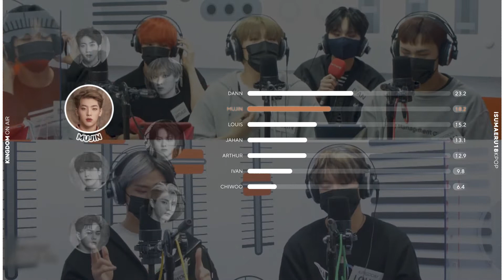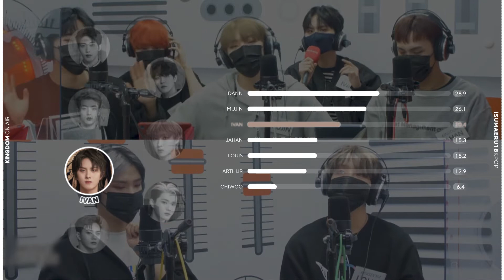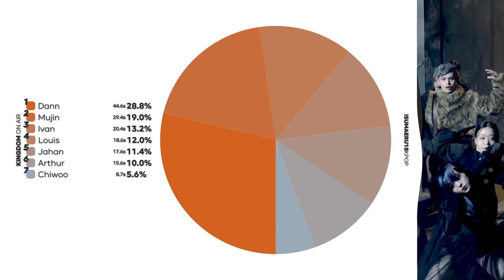Kingdom (킹덤) 'ON AIR' - Line Distribution | D-3 History Of Kingdom: PartⅤ. Louis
Esta vez lo hice bien. | This time I did it right.

¿Qué les pareció la Linea de Distribución de ON AIR? | What did you think of the ON AIR's Line Distribution?

Disfruten | Enjoy

Artista/Artist: Kingdom (킹덤)
Canción/Song: ON AIR
Álbum/Álbum: History Of Kingdom : PartⅢ. Ivan

All Rights Administered by GF Entertaiment